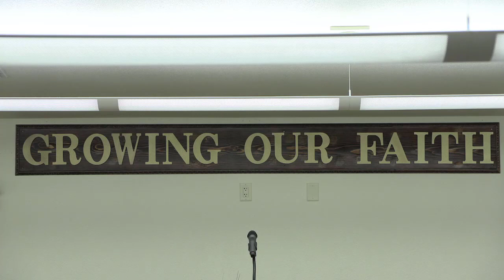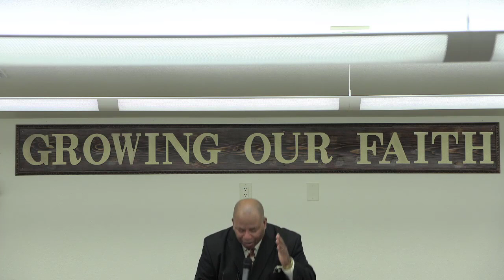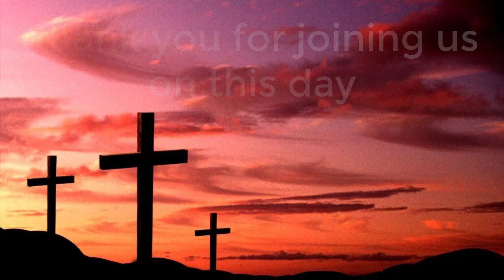The World's Problem With God